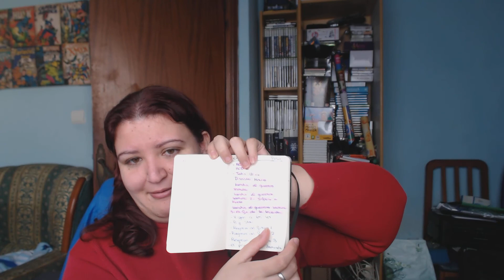Entre Pelis 2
El gran Stan (Big Stan)
Regreso al Futuro 1, 2 y 3
El Principe de Zamunda
Virgen a los 40